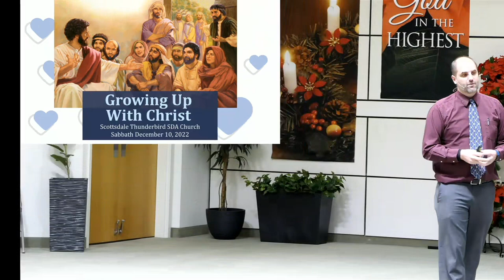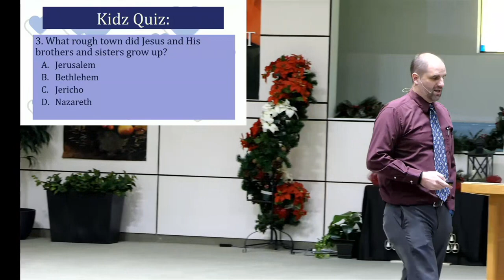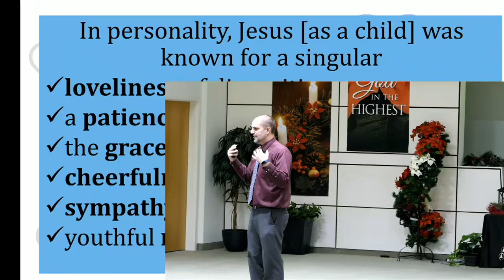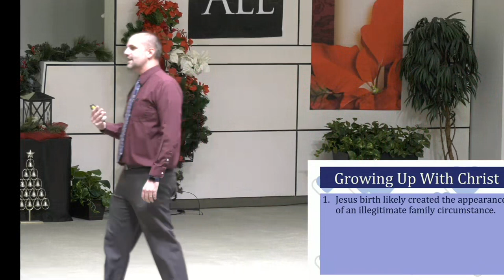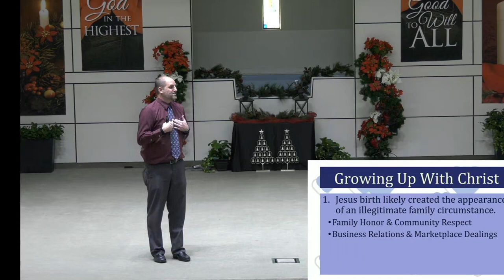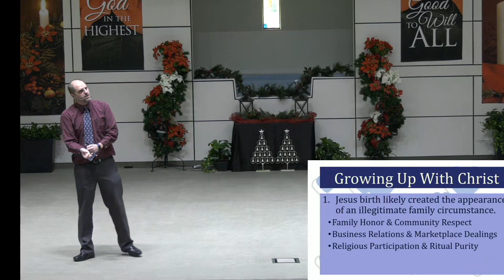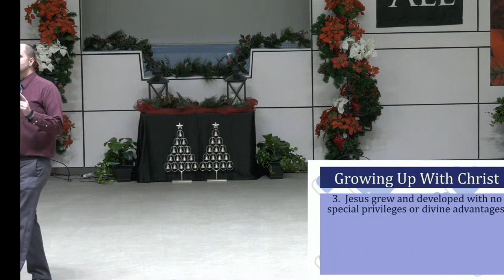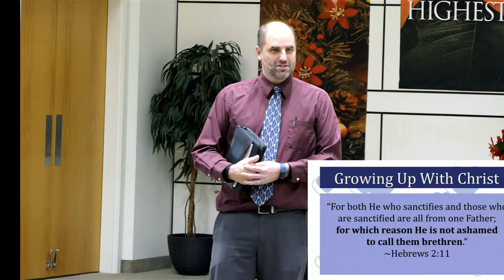Sermon: "Growing Up With Christ" - Dayv Lounsbury